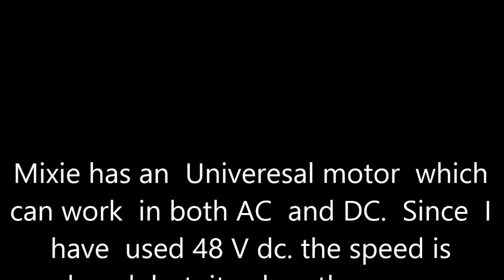Mixe working in 48 V DC., E bike battery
Mixie has an  Universal motor  which
can work  in both AC  and DC.  Since  I
have  used 48 V dc. the speed is
reduced  but  it solves the purpose